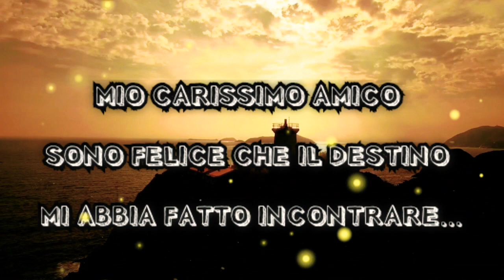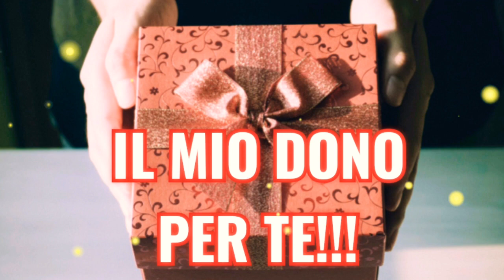AUGURI AMICO MIO V138🎂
BUON COMPLEANNO AMICO MIO CARISSIMO 💙

HO CREATO PER TE QUESTO VIDEO
PER RINGRAZIARTI PER TUTTO CIÒ CHE FAI PER ME
ANCHE SE A TE
SEMBRA POCO...
PER ME VALE TANTISSIMO!

SOLO LA TUA PRESENZA
È IL DONO PIÙ PREZIOSO!!!

TI VOGLIO UN BENE INFINITO...
SEI ENTRATO NEL MIO CUORE...
PERCHÉ HAI TOCCATO LE CORDE DELL'ANIMA...
GRAZIE PER ESSERCI...
SEI UN ANIMA SPECIALE!!!

SPERO CHE IN QUESTO GIORNO
TU POSSA ESSERE FELICE PIÙ CHE MAI...
E SPERO CHE QUANDO SPEGNERAI LE CANDELINE...
TUTTO CIÒ CHE DESIDERI POSSA DIVENTARE REALTÀ!
INSIEME A TE ESPRIMERÒ ANCHE IO UN DESIDERIO...CHE TU POSSA ESSERE FELICE PER SEMPRE,CON IL CUORE, CON LA MENTE E CON L'ANIMA!💙

" CHI TROVA UN AMICO TROVA UN TESORO "
QUINDI GRAZIE PER ESSERLO!!!

SONO DAVVERO CONTENTA CHE IL DESTINO
CI ABBIA FATTO CONOSCERE
È UN FANTASTICO REGALO!!!

SEI ECCEZIONALE!!!
TI ABBRACCIO FORTE CON L'ANIMA!!!💙
BUON COMPLEANNO 🎂
AMICO MIO CARISSIMO E PREZIOSO!!!❣❣❣
TANTI, TANTISSIMI, AUGURI DI CUORE ❤

solo così riceverai sempre sicuramente una Notifica ogni volta che pubblicherò nuovi video ovviamente è gratis!

*Ringrazio tutti per la visione i like le Condivisioni e le Iscrizioni...Siete Fantastici ...Vi voglio un Mondo di Bene!❣❣❣

*Puoi trovarmi anche su Pinterest e Telegram
con altri contenuti...
e potrai parlare con me in privato!
Cercami sempre con lo stesso nome RaggioDiGiulia RaggioDiGiulia 😉

Un Caro Saluto con immenso affetto❤👋🌞